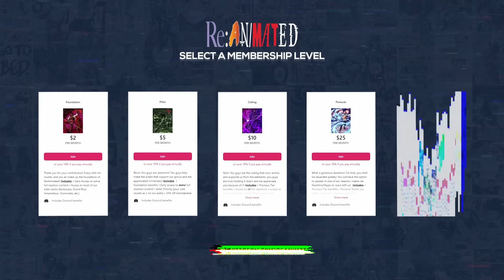HETEROMORPHS UNITE! | My Hero Academia Season 7 Episode 14 Reaction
Timestamps:

00:00 - Intro
00:27 - Recap
02:15 - Reaction Start
13:28 - Reaction End/Review

SEO